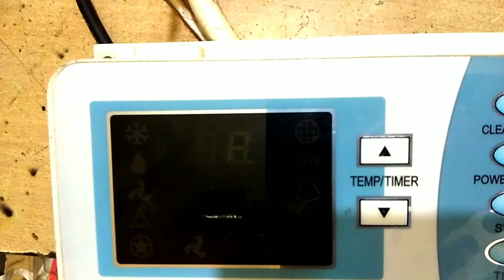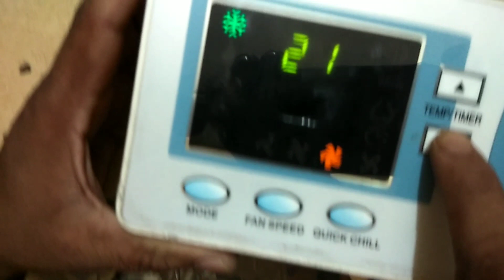Onida window AC PCB faulty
Onida window AC PCB memory faulty PCB not working and error , AC PCB service centre Raipur Chhattisgarh ,Dilip vare, AC technician support TV.